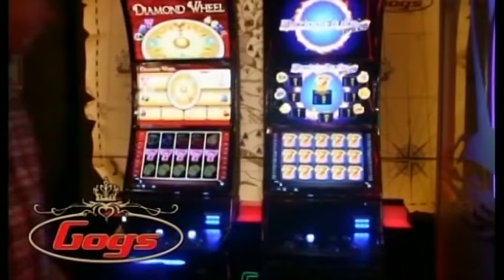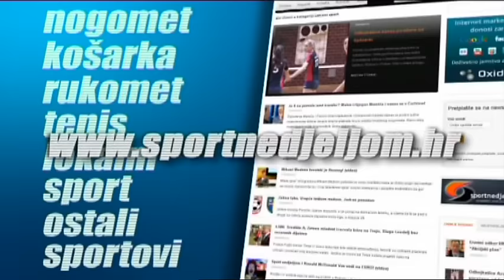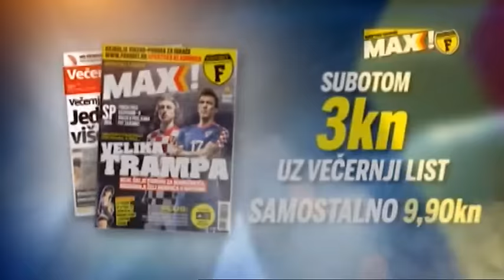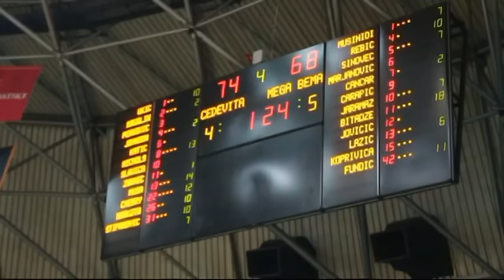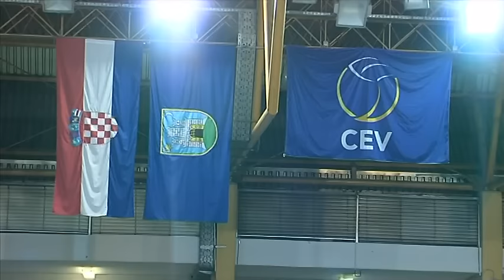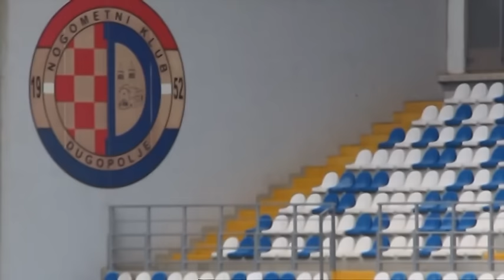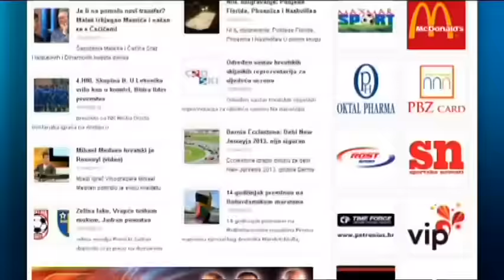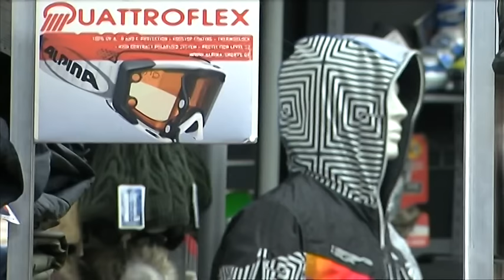504. emisija SPORT NEDJELJOM 21.01.2018.gost Zvonimir Bilić trema rukomet